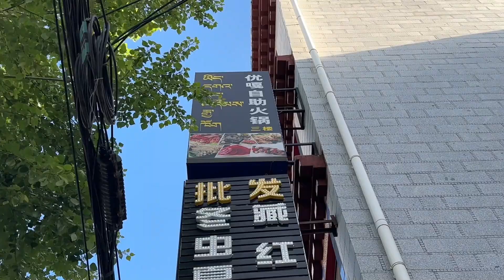给大飞哥洗衣服，他请美丽吃自助火锅，看我们今天给老板上一课！【杨美丽】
大家好，我是美丽，一个喜欢到处去旅行的人，目前正在骑摩托车摩旅西藏
给大飞哥洗衣服，他请美丽吃自助火锅，看我们今天给老板上一课！
摩托车 西藏 女骑士 我们强调了视频内容的专业性和安全性，以确保观众获得可靠的信息。